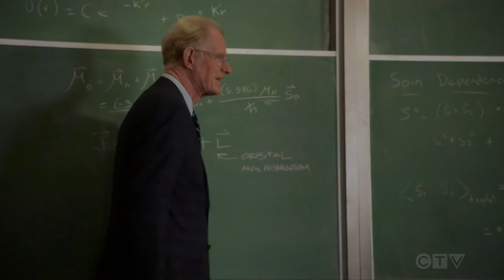Sheldon’s Family Exposes Georgie's Pregnancy | Young Sheldon 5x20 | Season 5 Latest Episode 20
Sheldon and Missy learn about Georgie's pregnancy, and the whole family promises to keep it a secret.